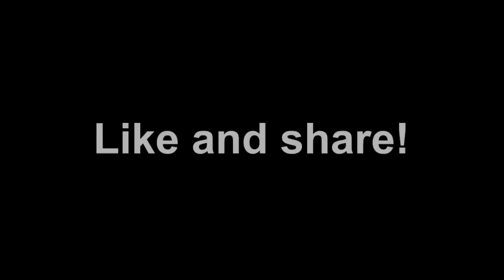The Legend of Zelda Link Between Worlds FULL Opening Title Sequence and Scenery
There's a bunch of scenes when you first start up The Legend of Zelda: A Link Between Worlds if you don't push anything but the A button and you get to here the fairy song as a relaxing melody throughout the scenes.  I recorded all the scenes showed and they end up repeating themself at times after a while.  Since I'm in Lorule the first scene you get is the Lorule castle under heavy guard.

In my opinion this game is one of the best handheld zelda games...  Not sure where it fits yet on the best zelda games ever made.  It feels fresh and nostalgic at the same time. If Legend of Zelda A Link Between Worlds was the first Zelda game released it would deserve a very high rating without comparing it to other Zelda games.

Want to stalk me and see what I'm up to as well as some random things I post, just add me on these sites!